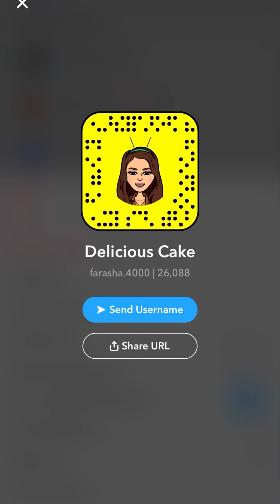Delicious cakes 🎂🍰🧁عرض نهاية العام🎊🛍